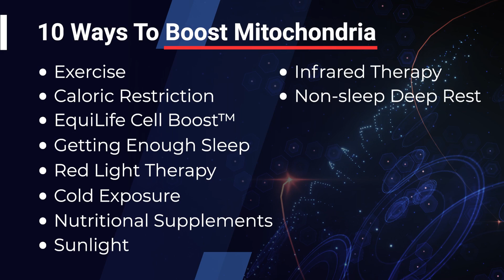Do Your Mitochondria Control Aging? (Longevity Breakthroughs)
Do you ever wonder what the key factors are in improving your overall lifespan and healthspan?

If so, then today’s show is for you.

Today, I want to share with you a new science called Mitophagy and go over what that is and why our mitochondria play such an important role in the aging process.

So join me on today’s CabralConcept 2965 where I share with you an important longevity breakthrough study and address the question: Do your mitochondria control aging?